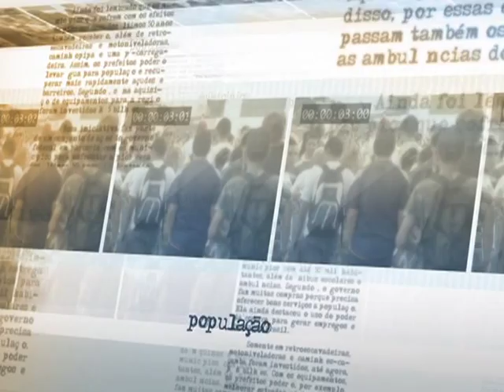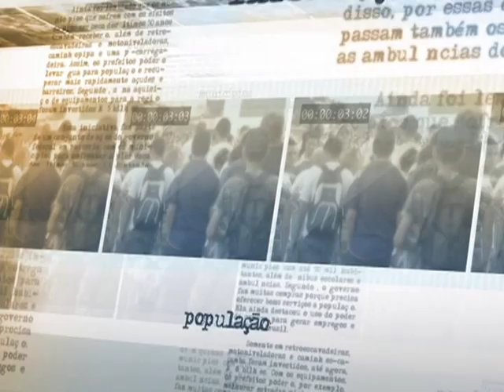Seminário debate contribuições e incentivos fiscais da Lei do Bem no Brasil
DIRETO DA FONTE - 25.06.13: O Ministério da Ciência, Tecnologia e Inovação (MCTI) promoveu nesta terça-feira (25), em Brasília, um seminário sobre as contribuições da Lei do Bem para o aumento da competitividade nacional por meio de pesquisa, desenvolvimento e inovação (PD&I). O evento teve como objetivo melhorar o entendimento a respeito da utilização dos incentivos fiscais previstos na legislação. A Lei do Bem entrou em vigor em 2006 para estimular empresas a se tornarem mais competitivas por meio de investimento em PD&I. Quem dá mais detalhes é Álvaro Prata, secretário de Tecnologia e Inovação do MCTI.